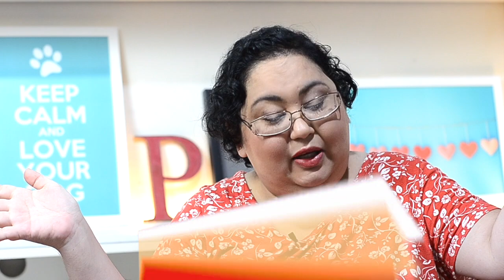Medo de Não Conseguir Ficar Grávida - Patricia Amorim por Famivita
Quer engravidar?
(Estas são minhas recomendações pessoais)

Rua Benedito Fernandes, 545, Sala 506, CEP 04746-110, São Paulo

Mulherada, tentante que é tentante, tem muito medo de nunca conseguir realizar o sonho de engravidar. Por isso, trouxe esse video explicativo, até mesmo consolador. O que uma mulher que nunca engravidou deve fazer para saber se é possível que ela engravide, ou mesmo para mulheres que já são mães, mas que ainda tem duvidas se podem gerar mais uma vez? Não perca os conselhos e dicas, também um pequeno desabafo desta tentante veterana de guerra aposentada =)